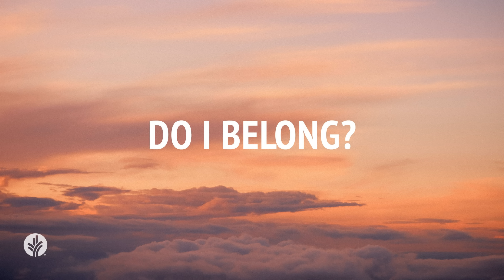Do I Belong? | Audio Reading | Our Daily Bread Devotional | July 9, 2024